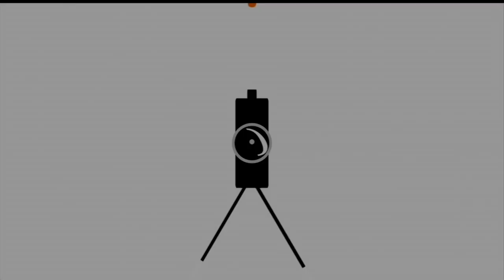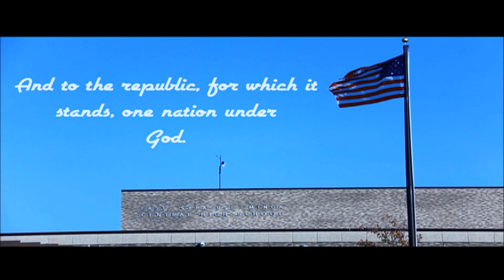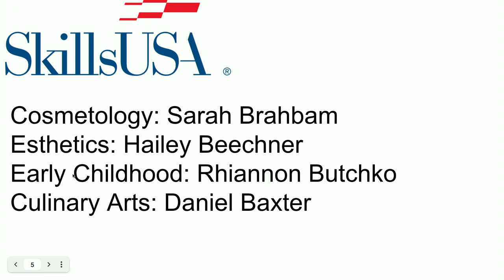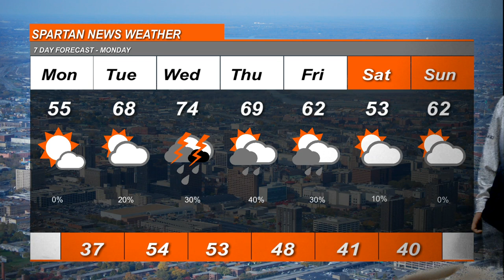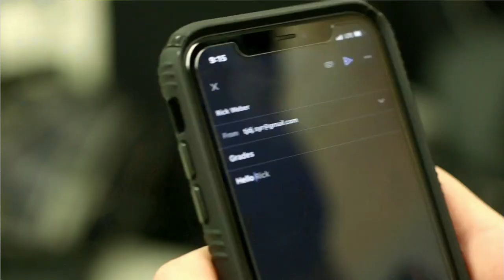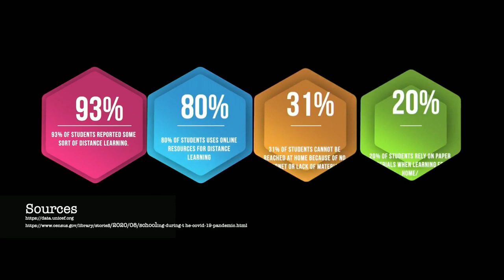April 26 2021